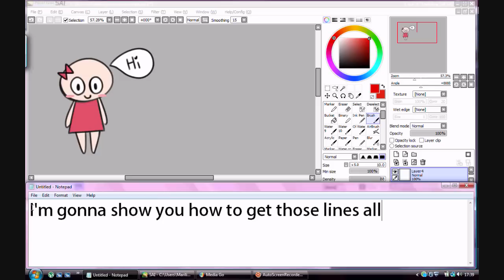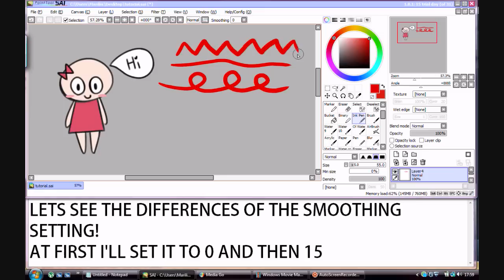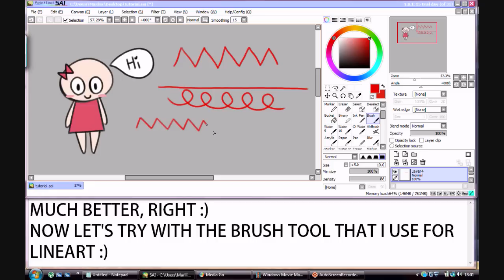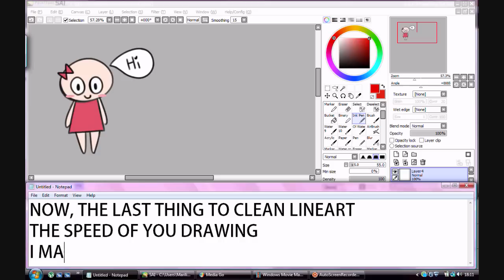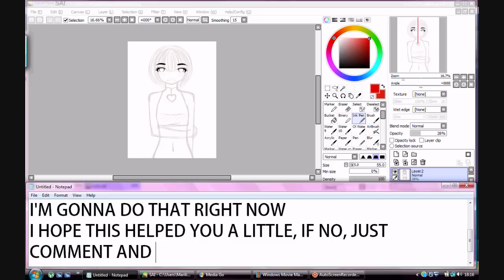PaintTool SAI - How to get smooth lines?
I don't know if this is gonna help you not :)
It's just some tips on how to make your lines a little smoother